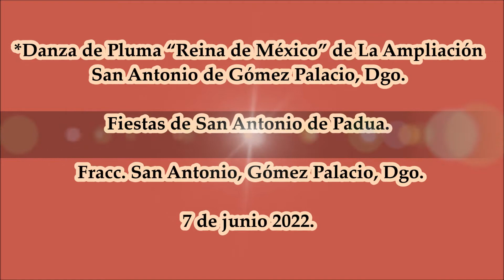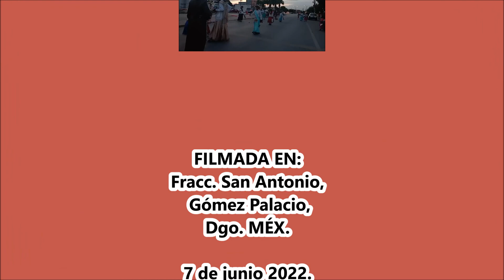Iglesia San Antonio de Padua. Danza "Reina de México".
Fiestas de San Antonio de Padua en el Fracc. San Antonio, Gómez Palacio, Dgo. 7 de junio 2022.
*Danza de Pluma “Reina de México” de La Ampliación San Antonio de Gómez Palacio, Dgo.